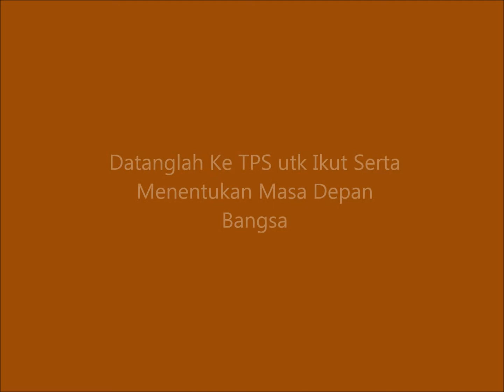Ingat Pemilu 9 April & 9 Juli 2014